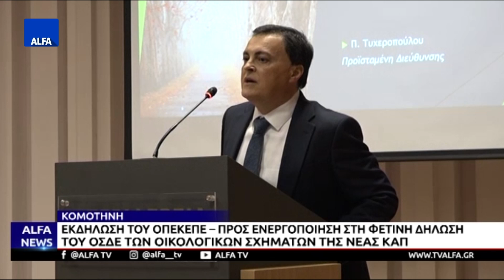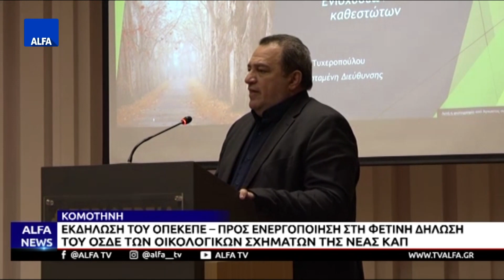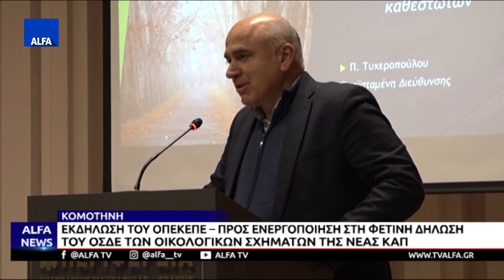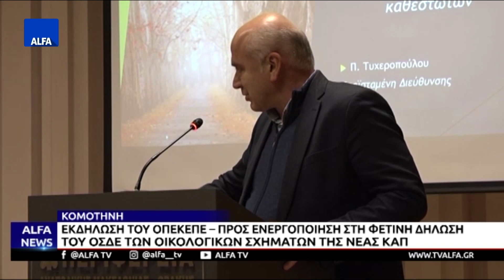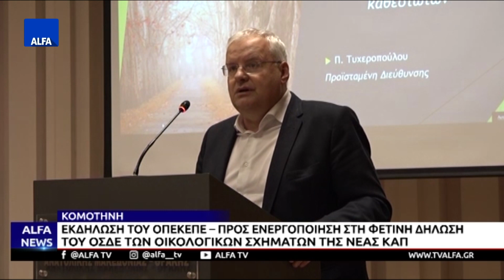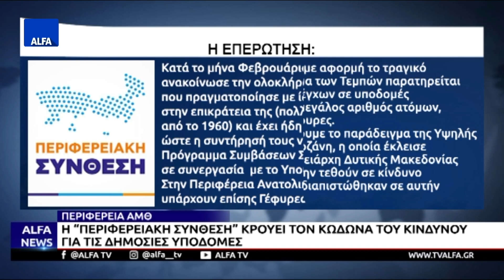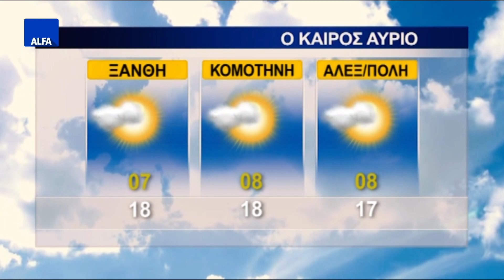ΚΕΝΤΡΙΚΟ ΔΕΛΤΙΟ 21 03 2023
Στο κεντρικό δελτίο ειδήσεων της ALFA Τηλεόρασης με την Κυριακή Μπασκάκη. Απορρίφθηκε η ένσταση αντισυνταγματικότητας του ΣΥΡΙΖΑ στο ν/σ για το νερό -«Δεν υποκρύπτεται ιδιωτικοποίηση». Αλεξανδρούπολη: Οριακά και με την απουσία πολλών συμβούλων της αντιπολίτευσης εγκρίθηκαν μελέτες και χρήματα για έργα σημαντικά. Κομοτηνή: Στα «κάγκελα» οι υγειονομικοί για την εγκύκλιο Γκάγκα για τους ασθενείς των ΜΕΘ. Δράμα: Σε απόγνωση οι εργαζόμενοι στο νοσοκομείο… «Βρίσκεται σε οριακή κατάσταση».